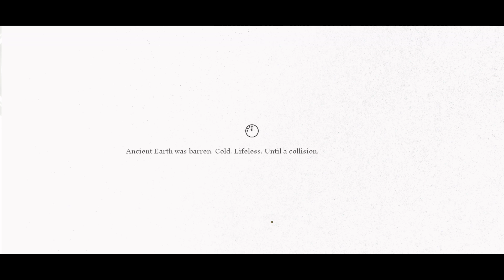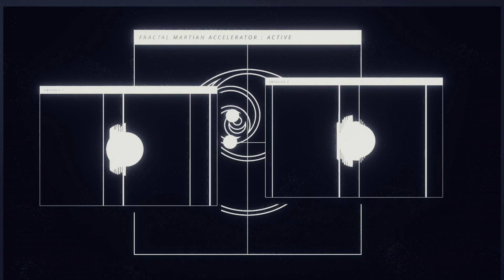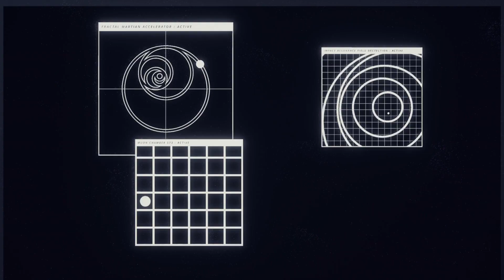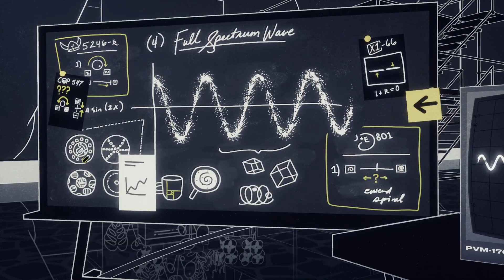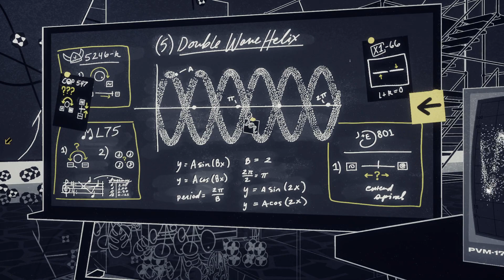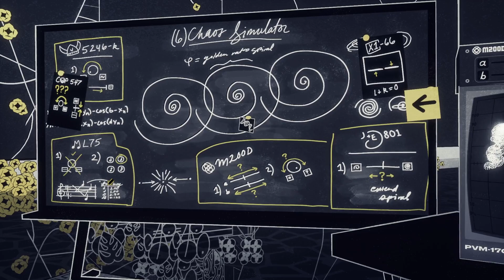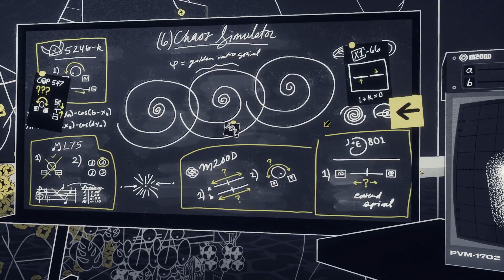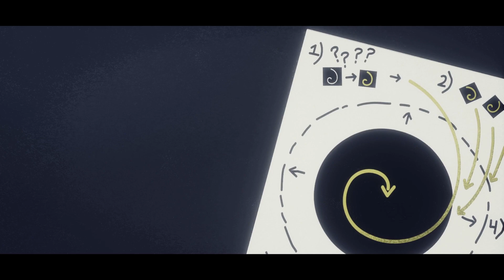Collision | Let's Play Blind | Genesis Noir | #10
In Collision, we  first witness the destruction of a planet and then meet a scientist, who tries to communicate with alien species through the use of a super collider. We help her out setting it up correctly, and receive her manual for creating a black hole.